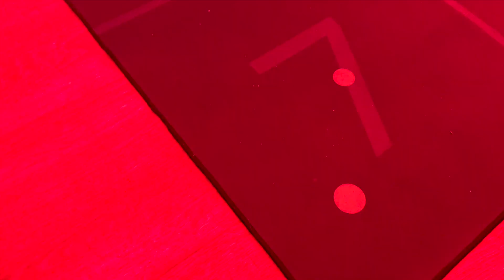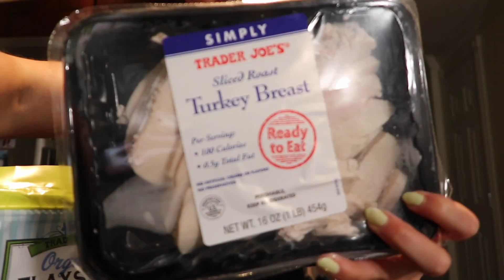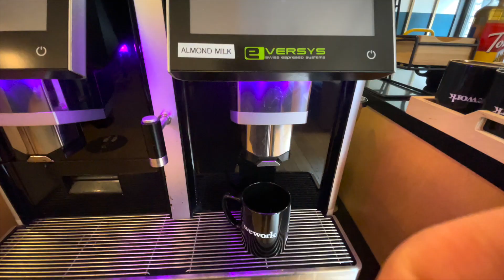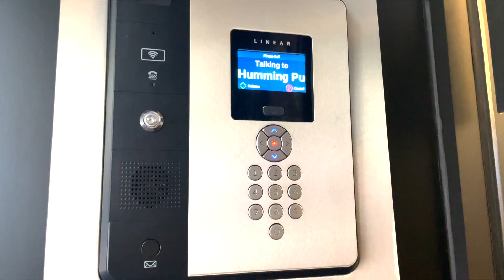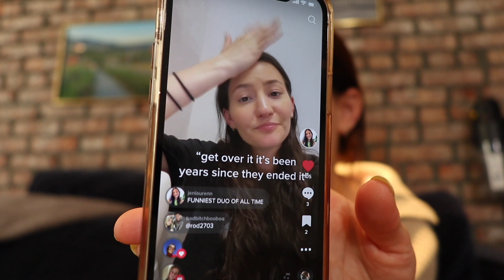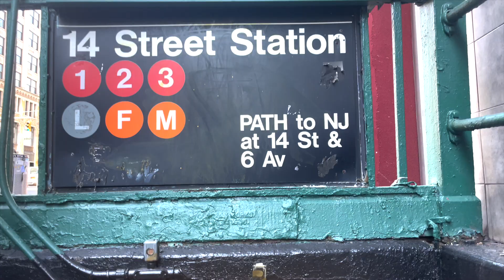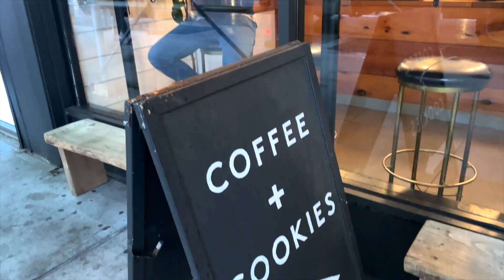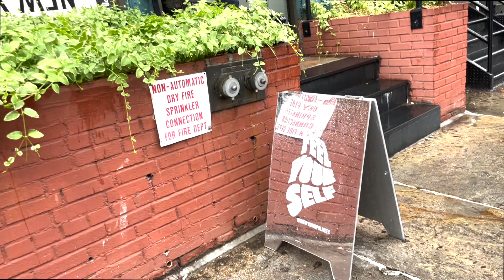What a week hustling in New York City looks like… | work week in my life vlog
A productive work week in my life vlog in NYC! I work 3 part time jobs in new york city and try to juggle my part time jobs while practicing self-care. I'm always trying out new workout classes in nyc and hustling :)

I'm Jen, I work in PR as a Health & Wellness Media Specialist in NYC & am obsessed with all things self-care & workout classes. I am a lifestyle and wellness podcaster and Youtuber living in New York City. Trying to live my happiest & healthiest life, mentally and physically, and help you guys do the same!

It Costs $0 To Be A Nice Person Hoodie